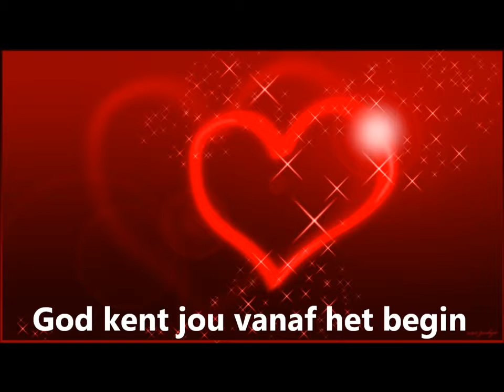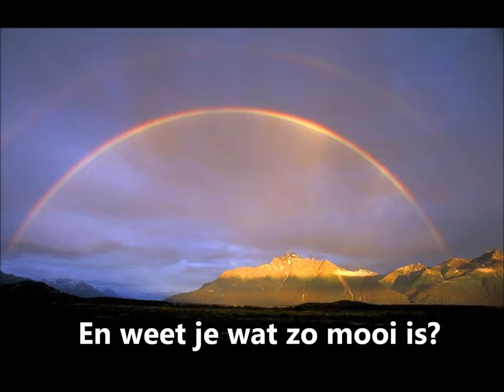God kent jou vanaf het begin